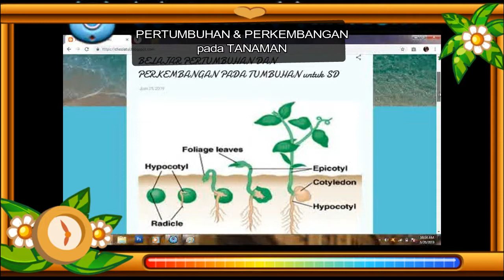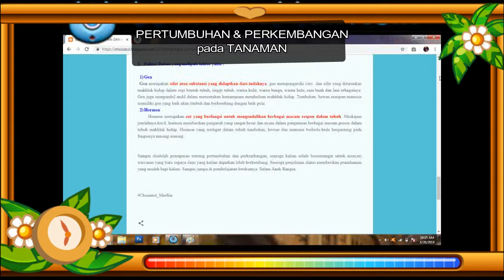MENJADI GURU SD !!! Pra Micro Teaching PERTAMA KALI BELAJAR MENGAJAR ! deg degan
kali ini kami bersama akan membuat vidio cara mengajar dari setiap individu. hal ini dilakukan untuk memenuhi tugas UAS semester 4.
bay bay... semoga bagi kalian terhibur.